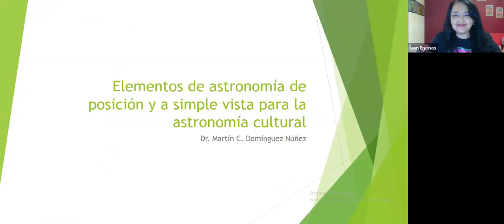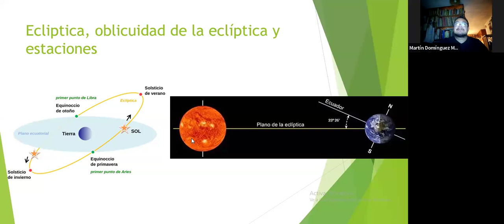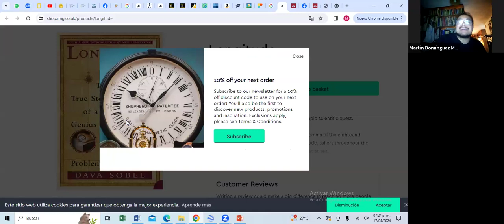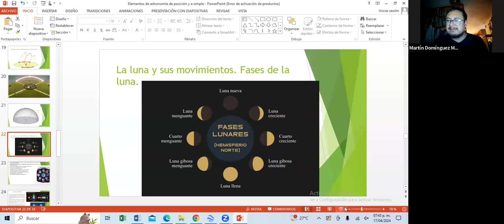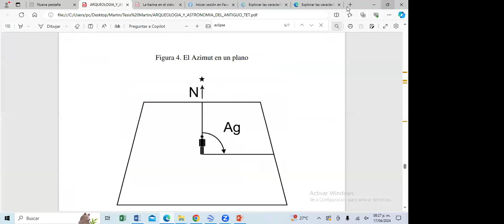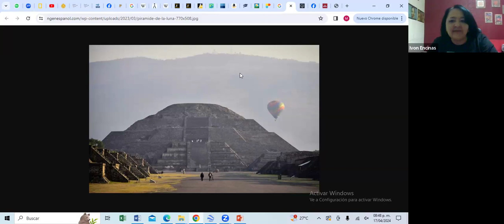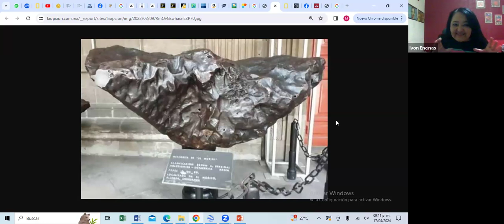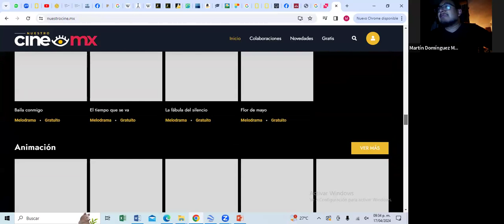Arqueoastronomía y astronomía cultural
Conferencia impartida por el Dr. Martín Domínguez como parte del curso Astronomía Cultural